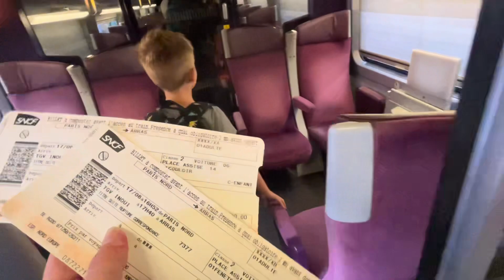ON RATE NOTRE TRAIN ! - VLOG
Je retrouve ma soeur dans le nord, accompagnée d'Eden !

Règlement commentaire, tous les commentaires suivants seront automatiquement supprimés :
- insultes

♡ Allo Maman